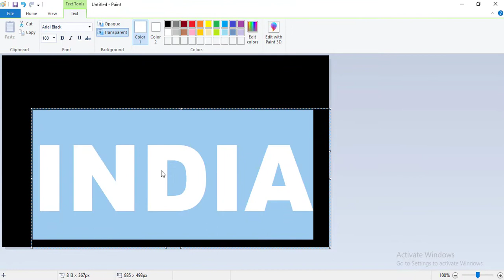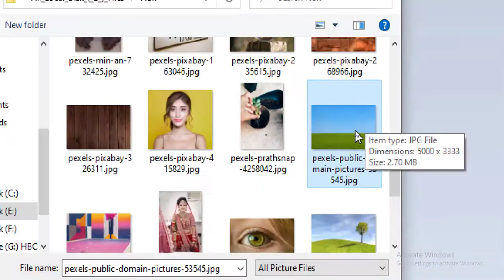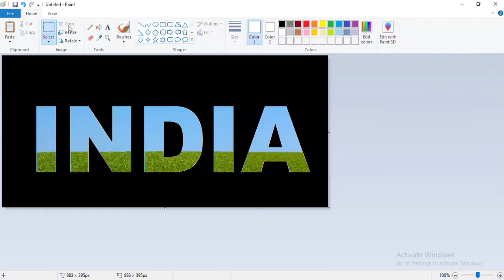Masking in mspaint | mask in paint | paint me text mask kaise banaye | by dev bind | computer hacker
Hello guys..

masking in paint
masking in mspaint
paint masking
ms paint masking
microsoft paing masking
masking by dev
masking by tech
tech dev
technical dev
mask in microsoft paint
text mask
text mask in paint
text mast in mspaint
paint me text masking kaise kare
text masking in paint